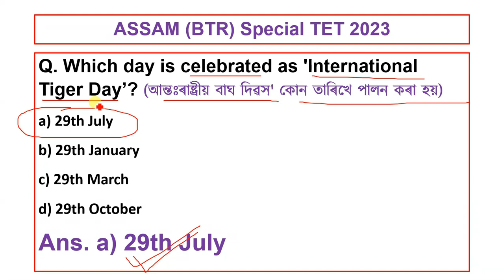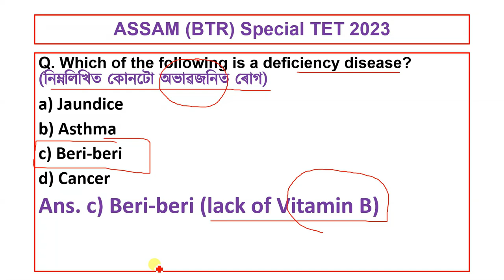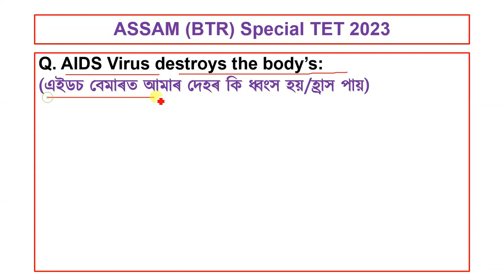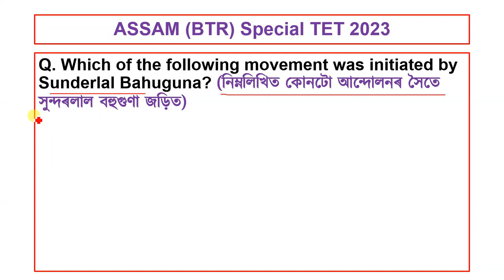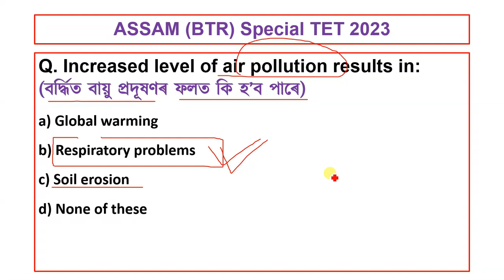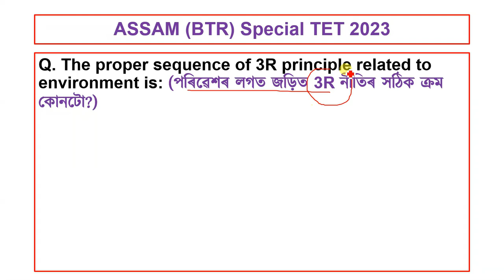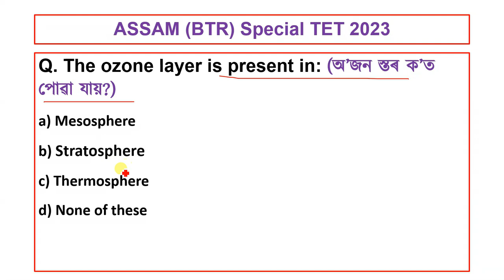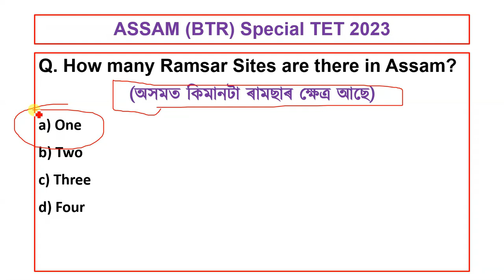ENVIRONMENTAL SCIENCE for ASSAM (BTR SPECIAL) TET 2023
এই ভিডিঅ'টিত 6th Schedule TET 2023 ৰ বাবে প্ৰয়োজনীয় অতি দৰকাৰী প্ৰশ্নোত্তৰৰ ভিডিঅ'সমূহ লাভ কৰিব।

ধন্যবাদেৰে,
নুৰুল আলম